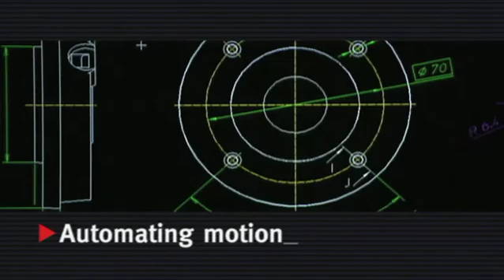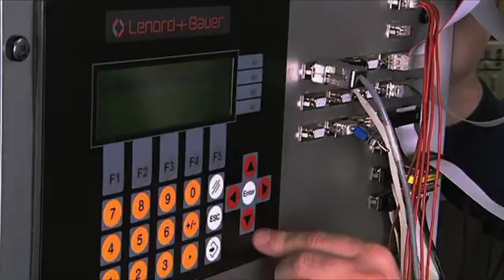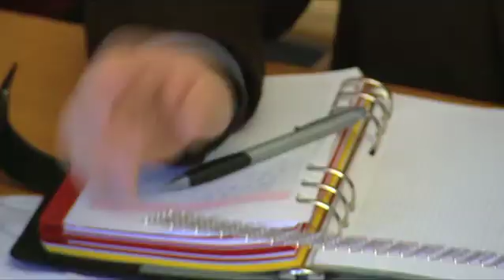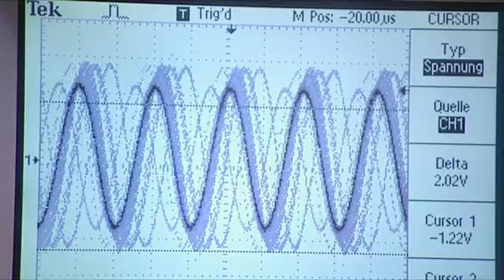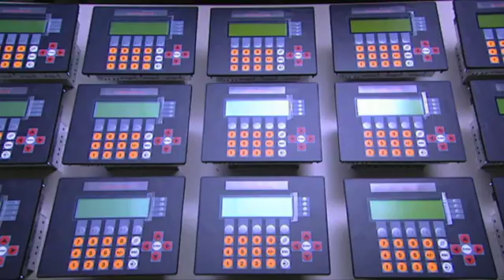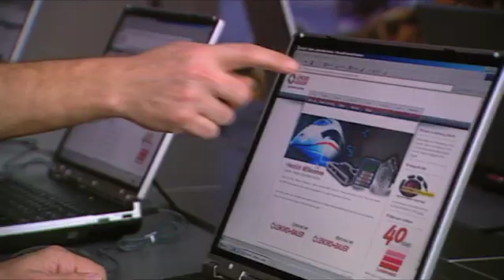Lenord & Bauer Image Film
Lenord & Bauer ist ein international erfolgreiches Unternehmen, das sich auf die Entwicklung von High-Tech- Produkten im Bereich Sensoren und Steuerung spezialisiert hat. Mit seinen innovativen Lösungen ist Lenord & Bauer ein gefragter Zulieferer für Maschinenbau, Schienen-
verkehrstechnik und Windkraftanlagen.
Der 2-sprachige Imagefilm, den birdsmill media zum 40- jährigen Jubiläum der Firma Lenord+Bauer erstellte, gibt Aufschluss über Einsatzgebiete, Produktpalette, Produktionsabläufe und gewährt einen Einblick in die verschiedenen Forschungsabteilungen des soliden mittelständischen Unternehmens